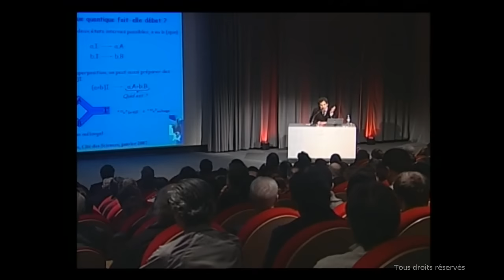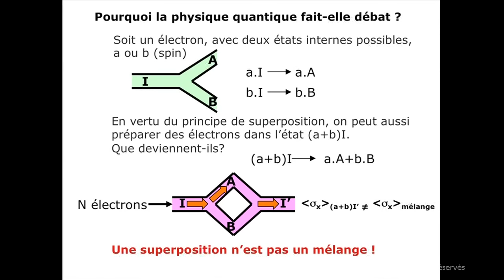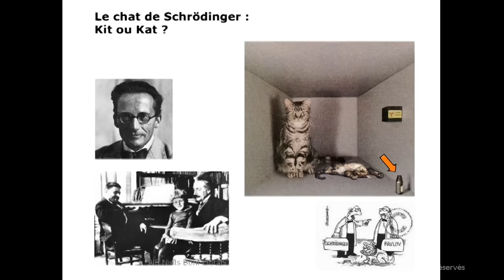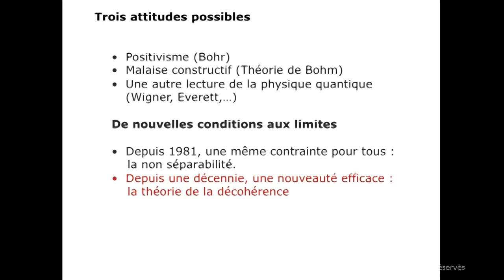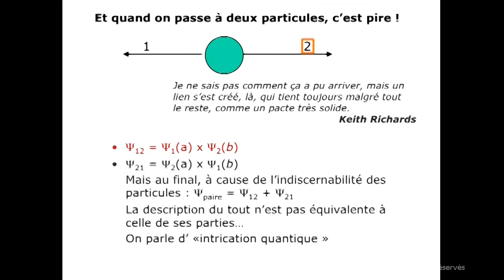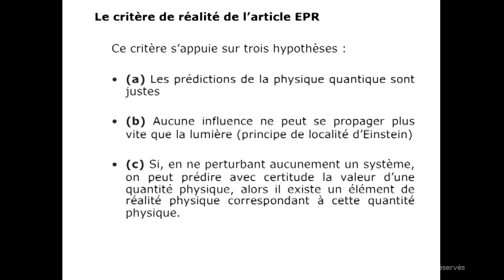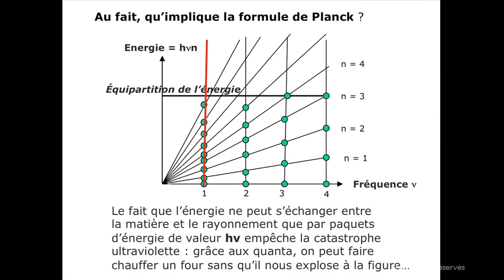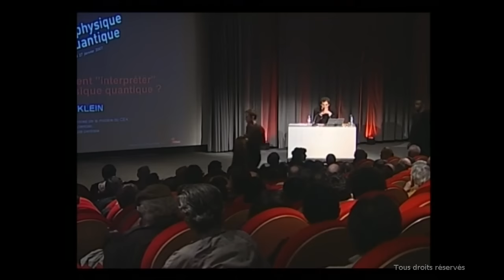La Physique Quantique 3/3 - Etienne Klein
Comment "interpréter" la physique quantique ?

Au cours des années 1920, la physique a connu un bouleversement majeur : les  physiciens ont compris que les atomes, ces grains de matière qu'ils avaient découverts quelques années plus tôt, n'obéissent pas aux lois de la physique habituelle. Il leur a fallu mettre au jour de nouveaux concepts, de nouveaux principes, de nouvelles règles. En l'espace de quelques années, le monde matériel est devenu méconnaissable :  la physique quantique venait de naître, celle de l'infiniment petit.

Etienne Klein, physicien et philosophe, professeur à Centrale Paris, directeur de recherche au CEA, nous présente cette physique au cours de trois séances.

source :

site de la cité des sciences et de l'industrie